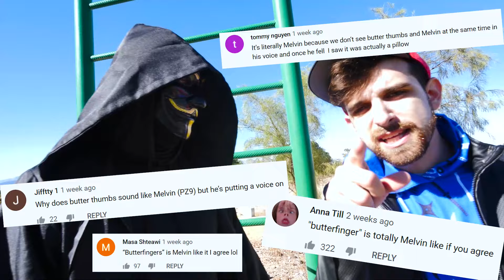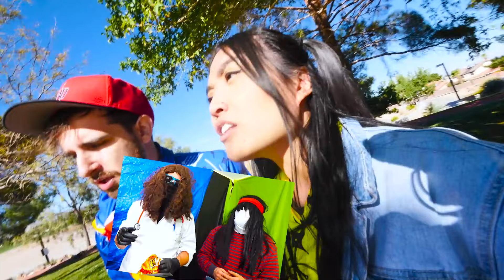My BEST FRIEND Went MISSING 13 Days ago...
WHERE ARE YOU MELVIN?

After Chad Wild Clay made "CONFRONTING MY BULLY Who Hacks My YouTube Channel!", Vy Qwaint created "ROBLOX BATTLES: NOOB vs PRO vs HACKER: Spy Ninjas Thanksgiving Cooking Challenge Championship!", and Daniel Gizmo uploaded "Wearing a FAT Suit For 24 Hours and Competing in Hacker Games Giant Obby Challenges IRL to Win", we learned that Melvin has been mysteriously absent for the past few weeks! Regina, Daniel, and the Cloaker determine that they will try and lure Melvin out of his hiding place, or where ever he may be. Using the genius of the Spy Ninja hackers, and the tracking skills of the renowned Cloaker, they set off to try different methods of finding Melvin. Daniel recalls that whenever he is in trouble, PZ9 Melvin should be able to rescue him. Regina and Cloaker tie him up, hoping to lure Melvin out of hiding. Unfortunately, Daniel's cries for help result in him getting captured by another hacker! Regina and Cloaker save Daniel but have to go back to the drawing board to figure out Melvin's fate. Will they be able to find the missing dude? What if something bad happened to him? Did Project Zorgo do something even worse to him?